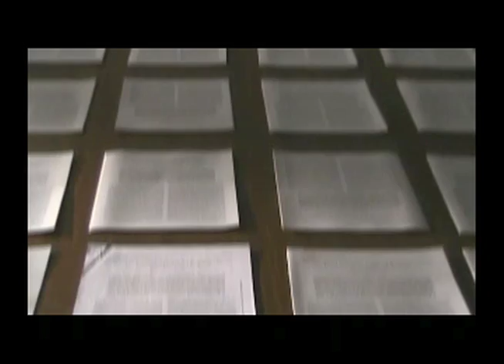LSUHSC Shreveport Biochemistry Graduate Program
Graduate students at the LSUHSC-Shreveport Department of Biochemistry & Molecular Biology describe their experience in the graduate program. Learn more about the Biochemistry Graduate program

The mission of the Department of Biochemistry and Molecular Biology is threefold: research, teaching, and service. Teachings includes formal classroom courses, which include both lecture and discussion formats, practical training in the laboratory, and development of communication skills for both oral and written presentation of scientific findings. Formal classroom teaching occurs in both the School of Medicine and the School of Graduate Studies.